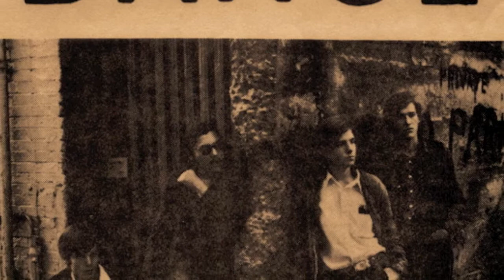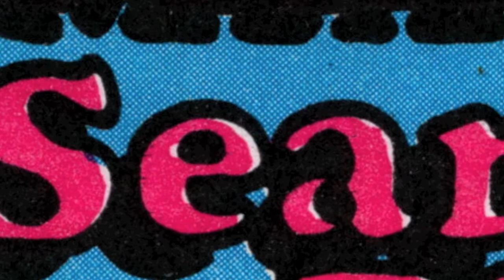Kansas City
Kansas City performed by the Searchin Soul Blues Band with Dave Acker, Dave Tollenaar, Kelly Tower, Mike Chapman, (Keith) Doug Skelton. Recorded at Garland Studios, Salem Oregon about 1969. Recorded analog, mono reel to reel. The original tape has been banging around with me for 40+ years until I found a reel to reel on ebay.